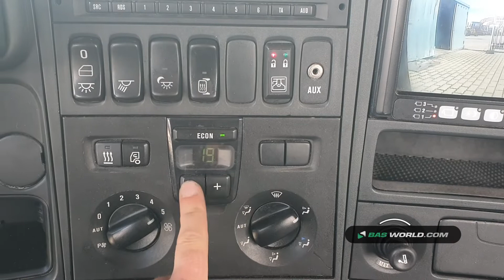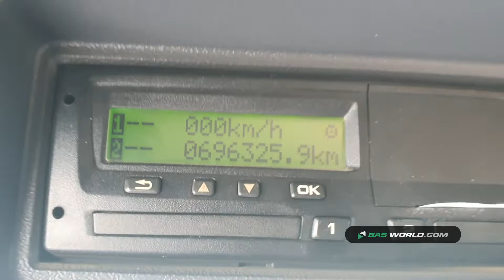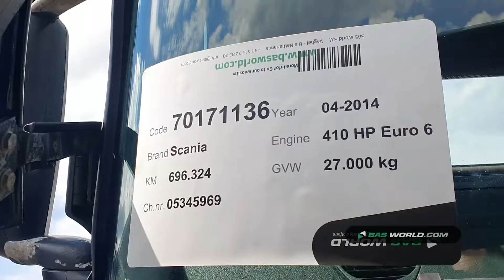70171136 Scania P